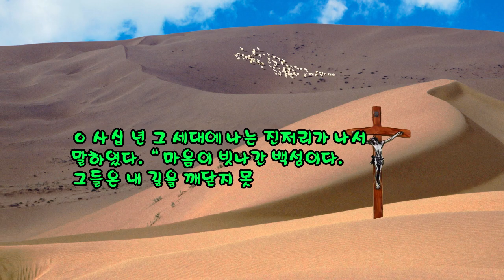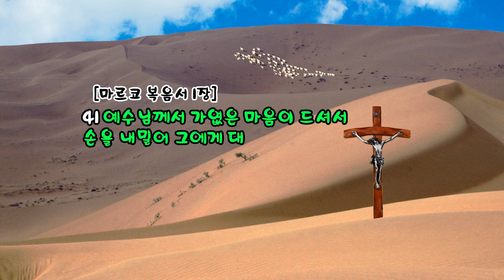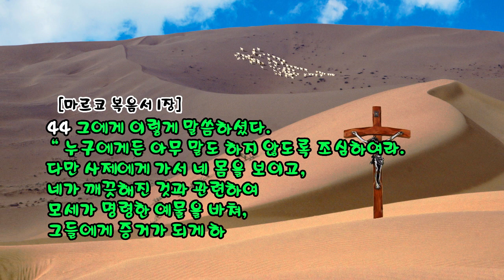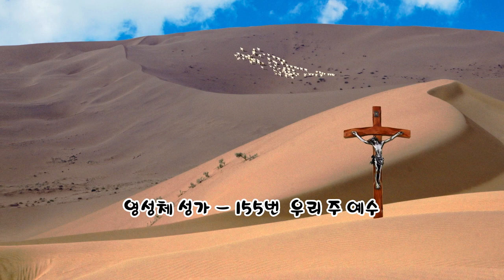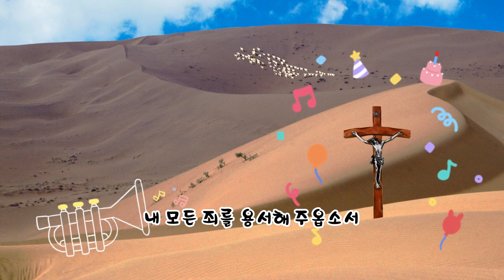매일미사 2023년 1월 12일 [연중 제1주간 목요일] ㅣ유상철 세례자 요한 신부님강론 ◎강욱남 루치오 편집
✠ 성경공부 ✠
  성경공부하는 방법은 순서대로 읽기도 하고, 쓰기도하고, 주재별로 읽고 묵상하기도 합니다
매일미사에서  제1독서, 제2독서, 화답송(시편), 복음말씀은